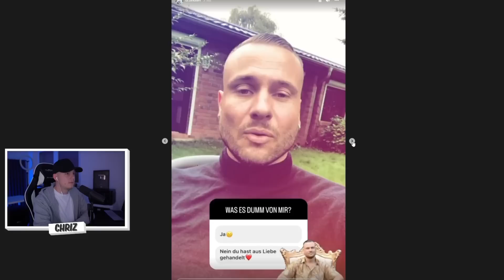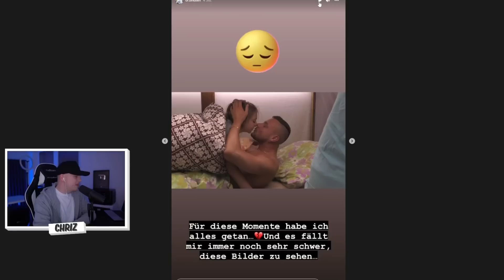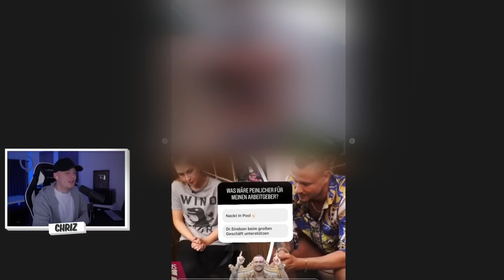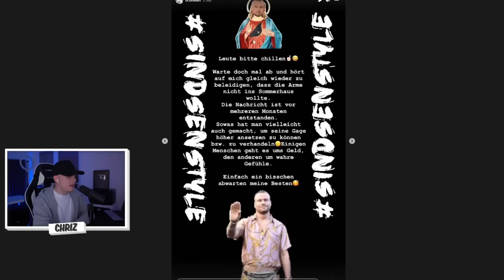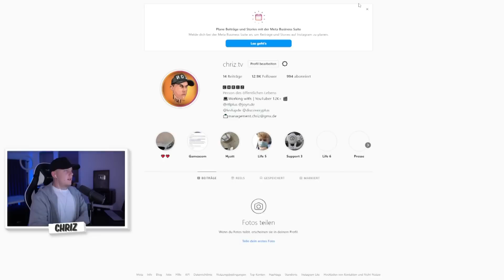Eric Sindermann ANSAGE an KATHA (Trennung, Fremdgehen) | Das Sommerhaus der Stars (2022)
✘Kamera 2
✘Objektiv 1
✘Objektiv 2

Sommerhaus der Stars, Das Sommerhaus der Stars 2022,Kampf der Promipaare, Are You  The One, BROSDIGGA, Temptation Island, Ex on the Beach,  ChrizTV,  Dating, Dating Show, Reality Stars, Eric Sindermann, Dr. Sindsen, Katha, Statement, Sommerhaus der Stars